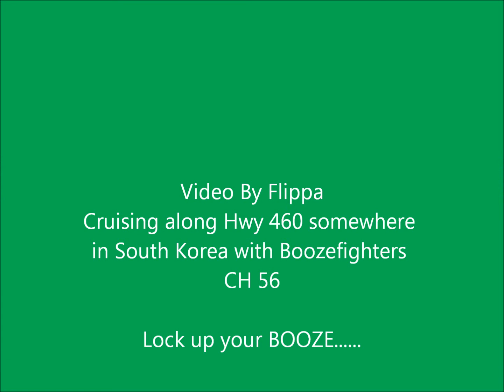BFMC hwy 460.wmv